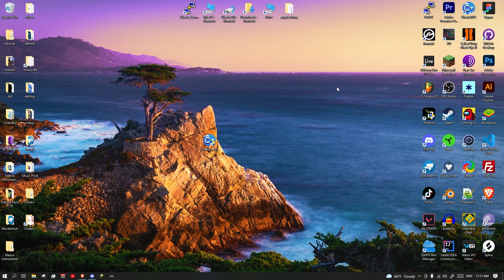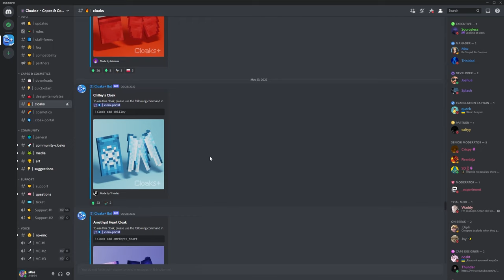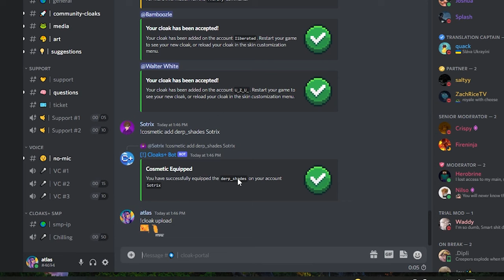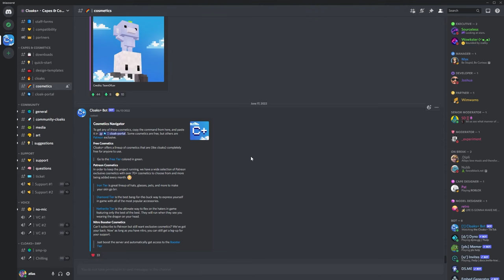Are Client Capes Worth It? - Cloaks+ Usage Tutorial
Cloaks+ is a more affordable and community-driven alternative to traditional client cloaks and cosmetics. With free cloaks, and affordable cosmetics, I'm sure you'll find something

Chapters:
00:00 Intro
00:33 Download and Install
01:00 Verification
01:28 Getting a Cloak
02:04 Uploading a Custom Cloak
02:39 Getting Cosmetics
03:05 Patreon Cosmetics
03:21 Solar Tweaks
03:49 Misc & Outro